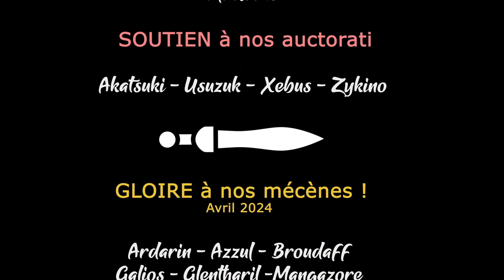#47. TERMINATOR DARK FATE DEFIANCE - Yolooooooo [FR]